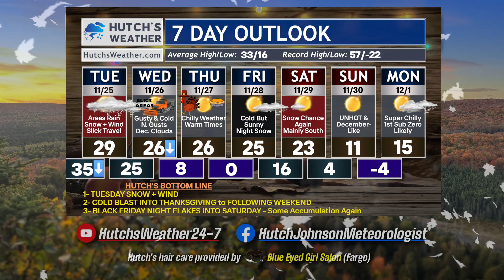Winter Storm Alert! See Your Snow Totals Now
Here is the track and timing of our winter storm. Watch out for difficult areas of travel. It would be a good idea to keep travel plans flexible.

Check hutchsweather.com for the latest anytime.
ROADS: Hutchsweather.com/roads

Good Tuesday morning everyone! Hutch Johnson here with your latest **weather update today**, providing a comprehensive **weather report** on the incoming **winter storm**. This forecast details the expected **snowfall** and where it will impact throughout the day, ensuring you have the latest **weather forecast** to prepare.